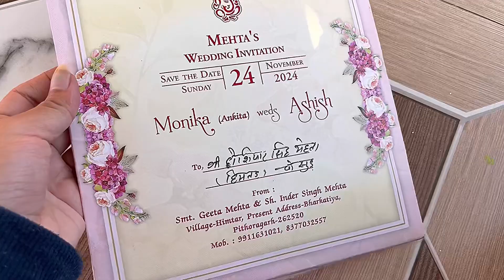आज पिथौरागढ़ पधारे मुख्यमंत्री जी😱 इतनी सारी गाड़िया बापरे🫡 सड़क में लगा जाम🫠